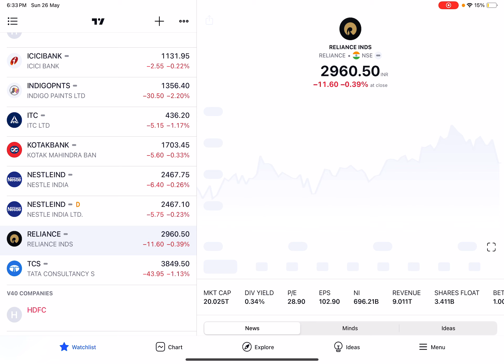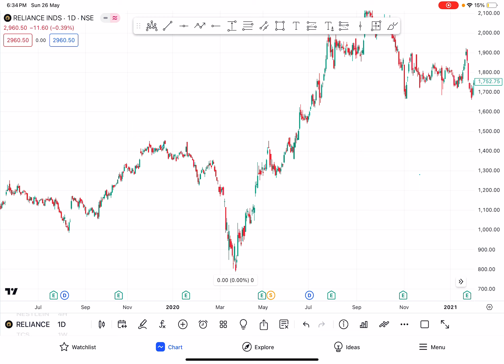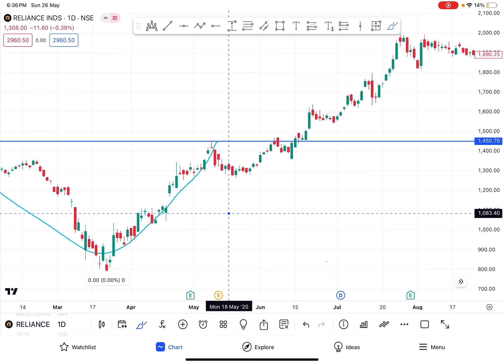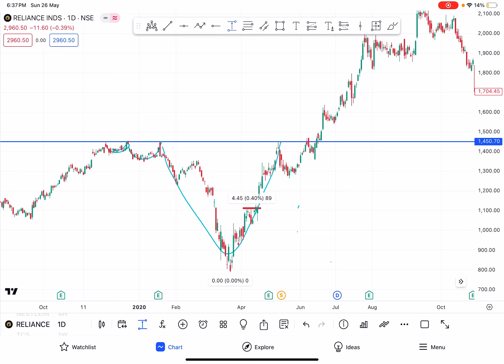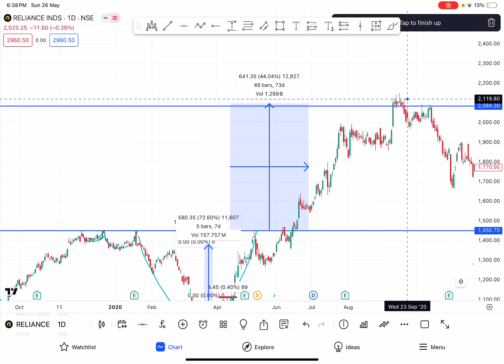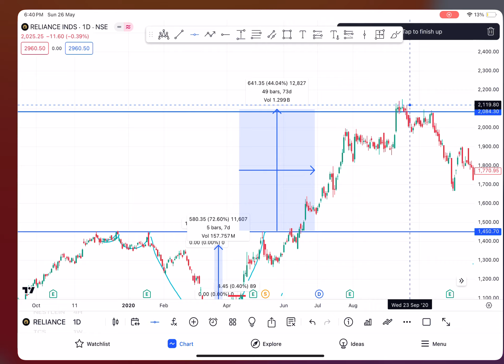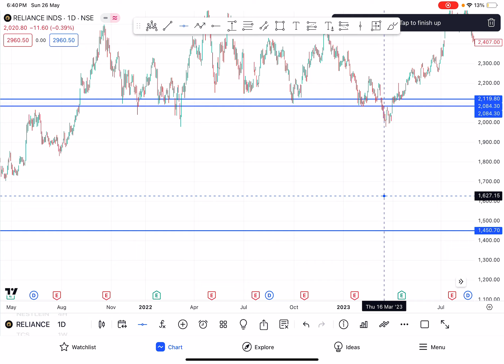Strategy #4 : Reverse Head and Shoulder pattern